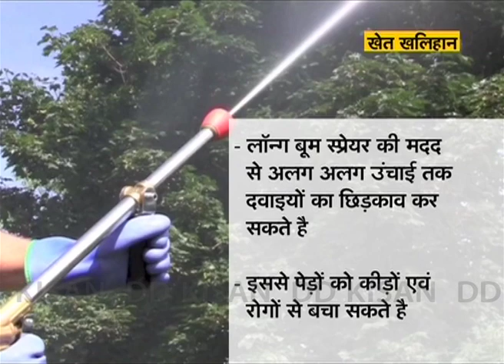Garden machine and equipment usage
खेत खलिहान